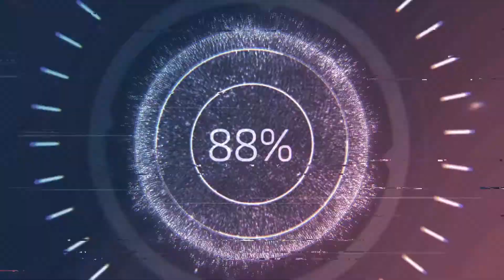Venitian Vibes - Halo Eyes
Hey my babies! I'm back with another makeup tutorial and I was inspired by a photo of Venice, Italy!

Product List:
Eyes & Brows
Brow Gel - NYX Cosmetics "Control Freak"
Orange, Yellow & Green Shadows - Juvia's Place "Zulu" Palette
Rustic Red Shadow - Juvia's Place "Masquerade" Palette
Red & Dark Green Shadows - Morphe 35B Palette

Face
Fenty Beauty Primer and HydratingFoundation in "420"
L.A. Girl Pro Conceal "Fawn"
Black Opal Foundation Stick "Suede Mocha"
Coty Airspun Loose Setting Powder "Transluscent"
Artist Couture "Conceited"
Setting Spray Skindinavia The Makeup Finishing Spray "Bridal"

Lips
Davis Eye and Lip Liner "Brown"
Mac Cosmetics "Cherish" & "Velvet Teddy"